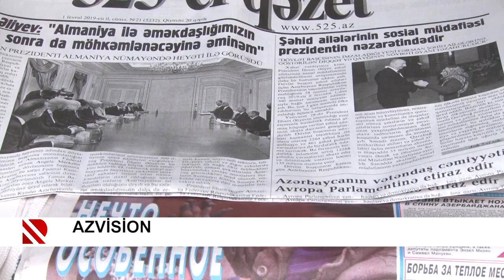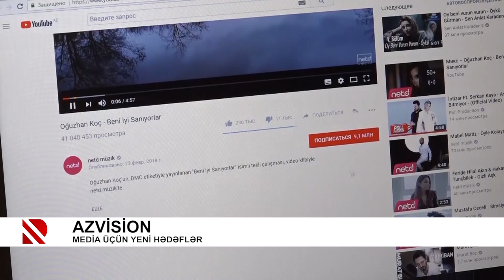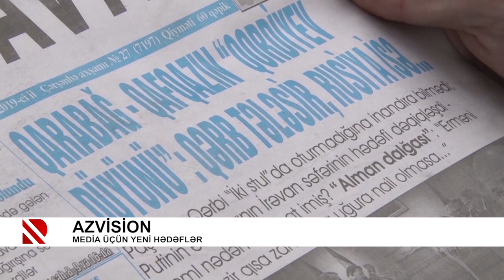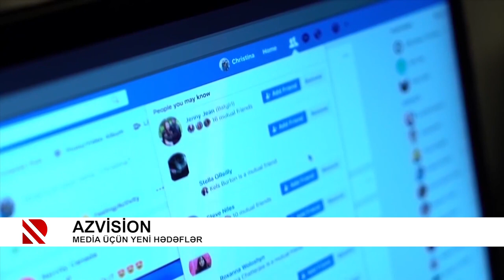Azvision: Şuşa Azərbaycana, Azərbaycan Şuşaya qayıtdı